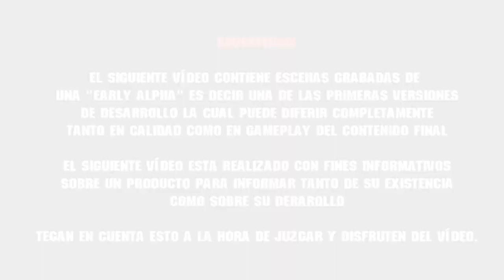The Dead Linger - Alpha | Nuevo survival zombie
Gofres apocalípticos en la descripción

Hoy en el canal: The Dead Linger, un nuevo survival game de zombies tratando de enfatizar y maximizar el realismo, aún en un estado muy básico de desarrollo apunta maneras con algunas cosas no vistas en el género tales como las barricadas, interacción "total" del entorno y stats de personaje según el inventario, un buen juego el cual me gustaría seguir muy de cerca el desarrollo.

El gofre es una mentira XD